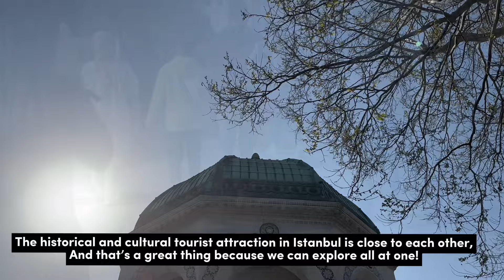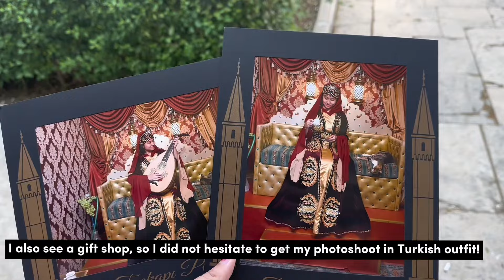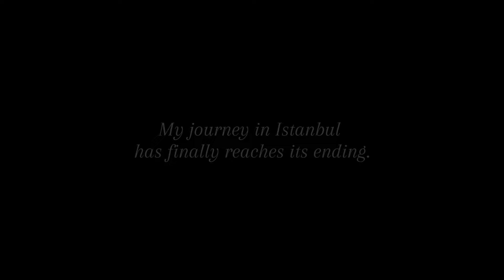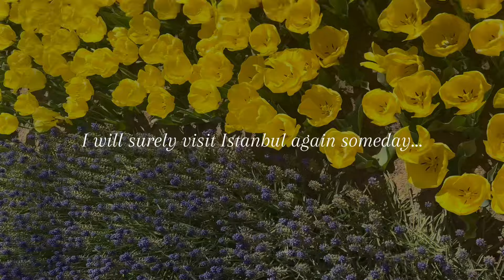Istanbul 2024 / TravelVlog #19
📌 Istanbul, Turkey

It’s been a month since I’ve visited Turkey, It takes a lots of work and dedication into the making of this vlog, still, I’m happy of how it turned out and do enjoy every instance of making the video. And I hope you’ll will enjoy it too!

This trip is from my own experience, so I do apologize if I were to mistake anything or any information presented, I take all criticism and intended to make my videos better! 💖 Thank you for still waiting for new upload and be here with me. Thank you!